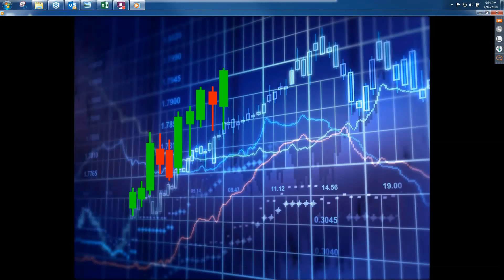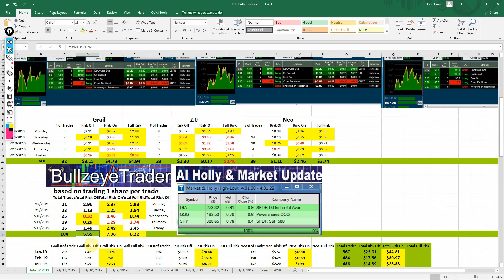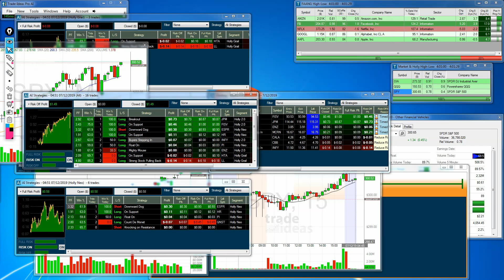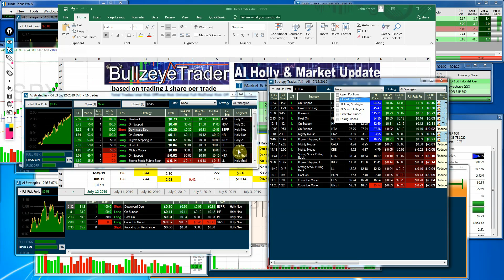AI Holly & Market Update for Week Ending July 12th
Record Highs across the boards

Hollys’ combined for $7.36 profit for the week in Risk On Mode and $8.22 in Full Risk Mode, based on trading 1 share per trade

Get Better Trader or Investor Tools with Trade Ideas scanners and software! See the many Free benefits you can get without any investment. Like what you see, give us a try!

Sign-up for email updates at BullzeyeTrader.com

Trade Ideas' AI, named HOLLY, outperformed the S&P in 2017 & 2018
Use BULLZEYE15 to Save 15% on your first month, or your first year!!